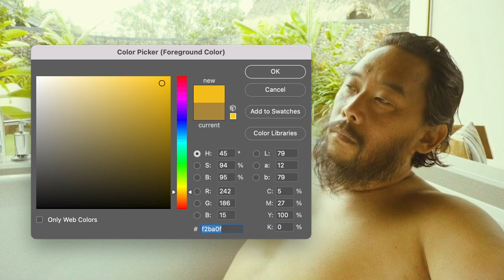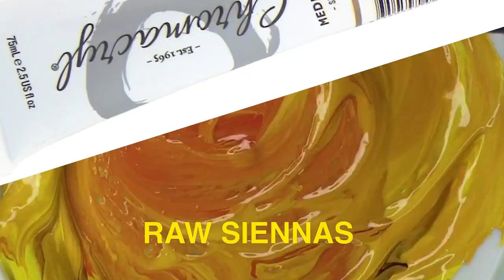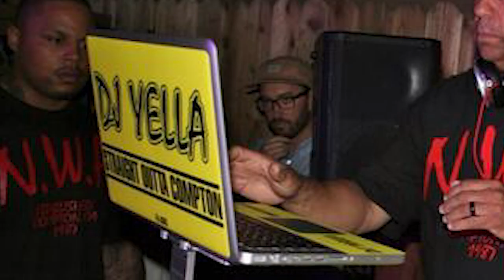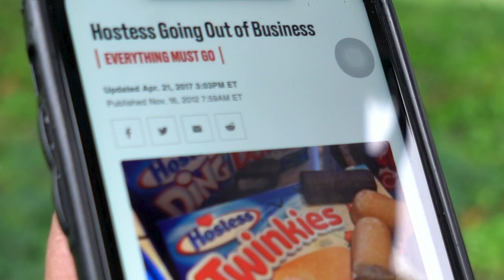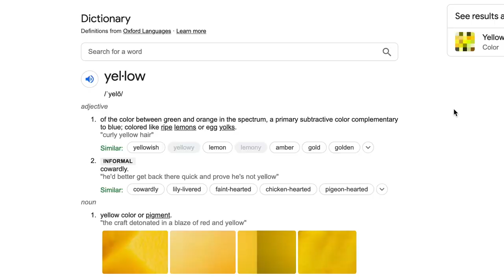How I Found the Courage to be Creative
Yellow is the color hope.

David Choe is an American artist, musician, and former podcast host from Los Angeles. He has produced his own talk show called The Choe Show on FX Networks, and  has appeared on various other shows such a The Joe Rogan Experience, Vice, the Rich Roll podcast, and Tigerbelly.